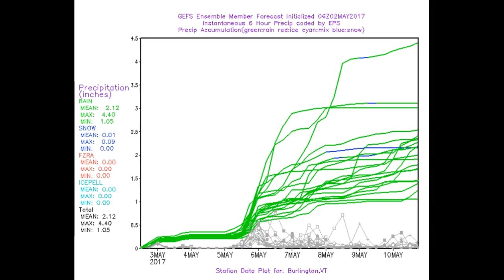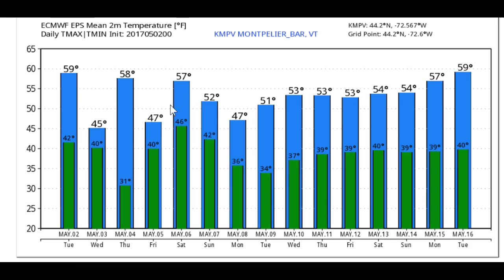VELCO Weather Hazards Outlook 5-2-17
Headlines: MODERATELY ACTIVE WEATHER PATTERN NEXT 6-7 DAYS. MAIN UTILITY THREAT GOES BACK TO SPRING FORM WITH SOUTHEASTERLY GRADIENT WINDS LATE FRIDAY/FRIDAY NIGHT. FREEZING LEVEL LOWERS ON BACKSIDE OF LOW PRESSURE SYSTEM MONDAY FOR POTENTIAL MOUNTAIN SUMMIT SNOWFALL EARLY NEXT WEEK WITHOUT UTILITY IMPACTS. ONE GOOD DAY OF DRY PROJECT WEATHER HITS THURSDAY.

Good Project Weather: Thursday – Likely the only day in several wet ones, high pressure to influence the region for good project weather.

Gradient wind gusts: Late Friday into early Saturday morning – Lowered confidence - Southeasterly wind gusts along western slopes of Green Mountains perhaps around or exceeding thresholds as low pressure system passes to our west and northwest.

Wet snow: Monday – Lowered confidence - Chance for mountain top wet snow as colder air circulates around back side of departing low pressure. No utility impacts anticipated at this time.

Wind thresholds continue slightly lower before full leaf-out. Currently, estimate about 1 week low elevations, and 2 weeks high elevation for leaf-out.